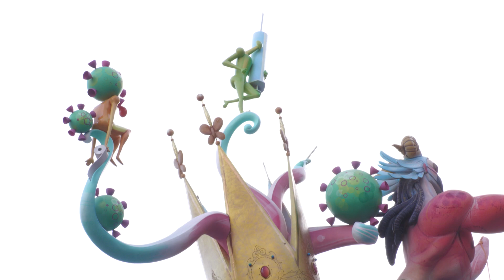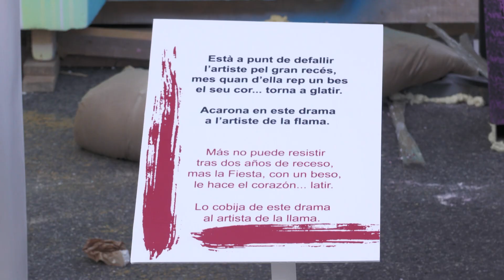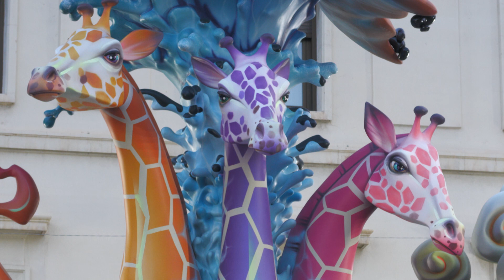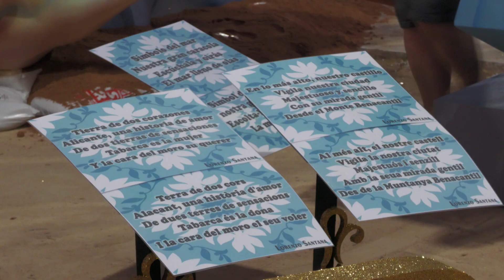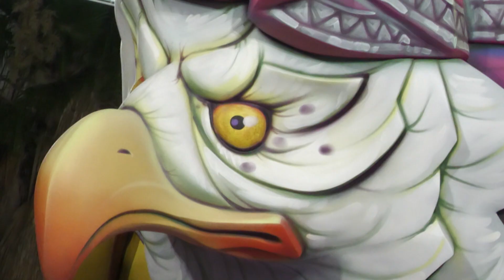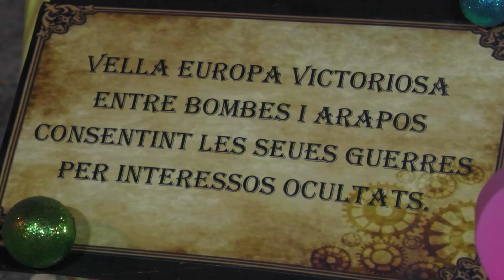Especial Plantà de Fogueres Especials 20 de junio 2022